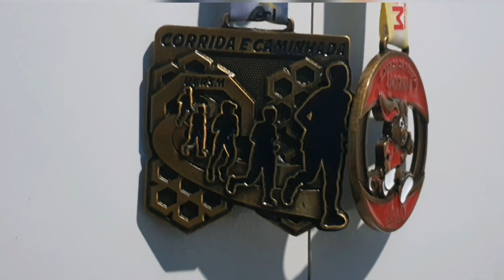Chegou! Mas chegou o que?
Você ainda pode se inscrever na CORRIDA da PÁSCOA e na CORRIDA TIRADENTES... Basta clicar no link em azul